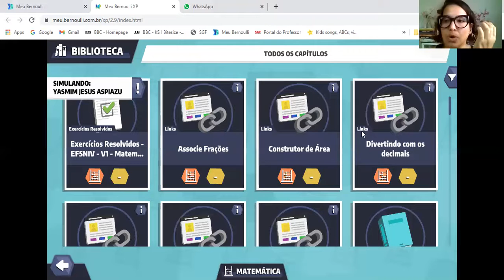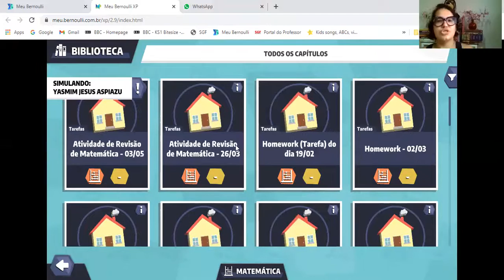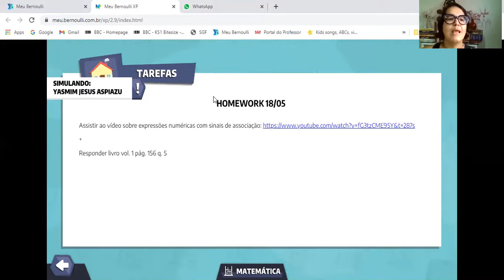MEU BERNOULLI XP - HOMEWORK E AULA ONLINE